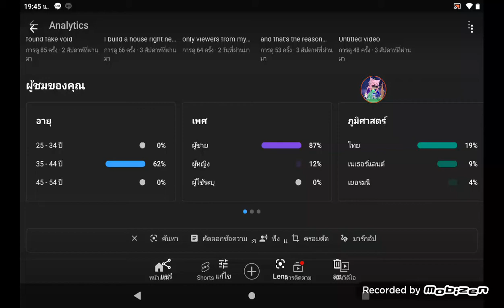Not Germany T^T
where's my Japan friend? T^T